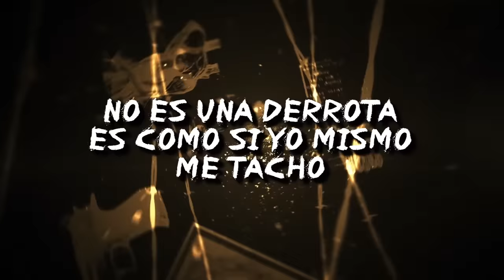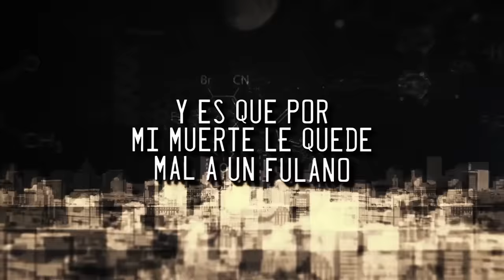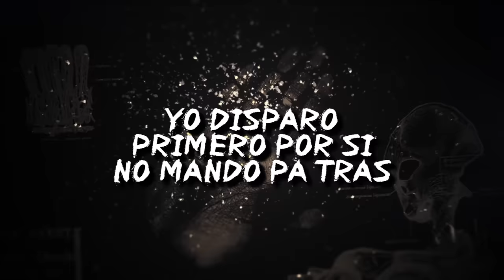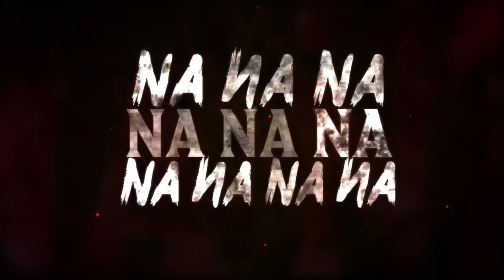Kendo Kaponi & Anuel AA: Na, Na, Na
Kendo Kaponi & Anuel AA: Na, Na, Na (Lyric Video)